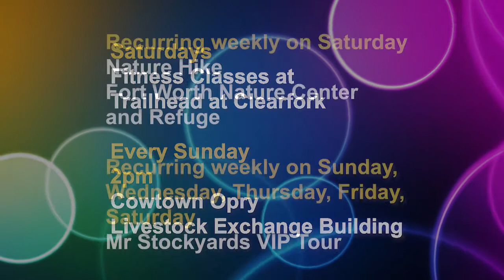Fort Report: Loop in Burnett Park